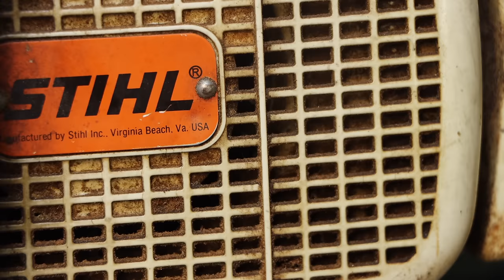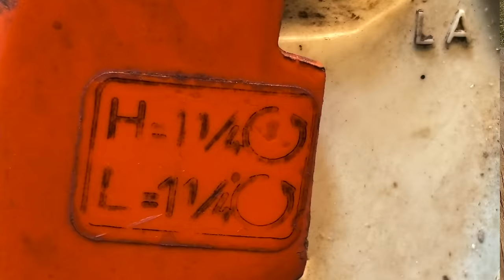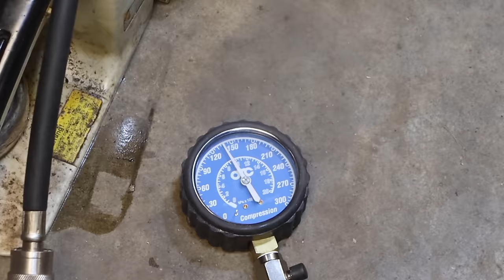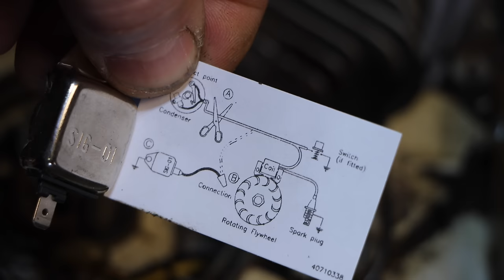Fixing An Antique Chainsaw. Stihl 028 Wood Boss.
I tear into this old chainsaw to fix it, and it has a few surprises in store for me.  It didn't occur to me when I was working on it, but this saw is an antique at 43 years old.  This turned out to be an enjoyable but tricky repair!

Etsy store:
Save 5% for yourself and also help out the channel.  Thanks!